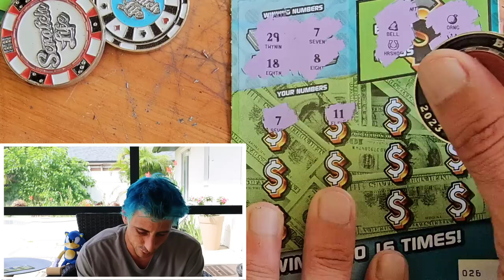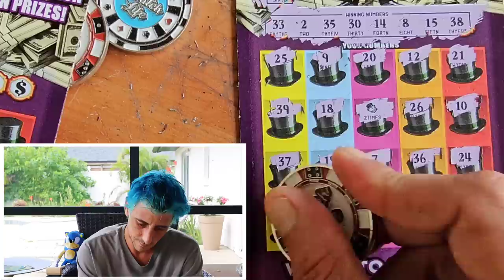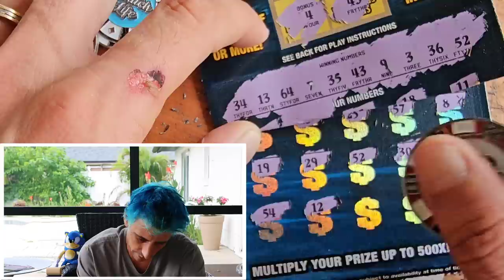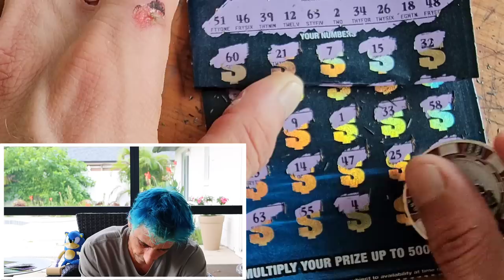💥NO WAY!!! EVERYTHING HIT!!!💥 THE 2 TICKET METHOD🚀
I Got So Freakin Lucky Today!
2 x $50 $1,000,000 A Year for Life Spectacular
2 x $20 Monopoly Doubler
2 x $5 Hit and Win
2 x $5 The Game of Life scratch off tickets from the florida lottery!

Join Stake Online Casino here (copy/paste link):
stake.us/?c=07336ee4de